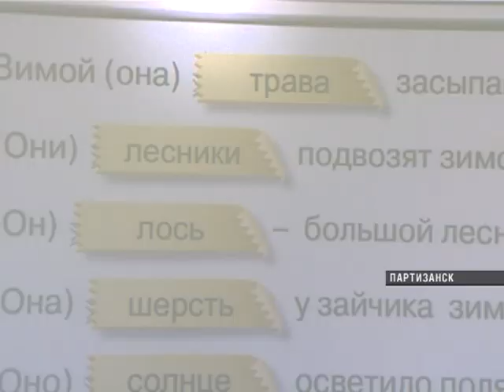Партизанские школьники обучаются на модных гаджетах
Новое оборудование поступило во все школы Партизанска в рамках программы модернизации образования. На эти цели край выделил двадцать два миллиона рублей.